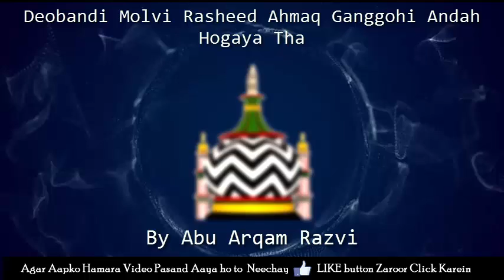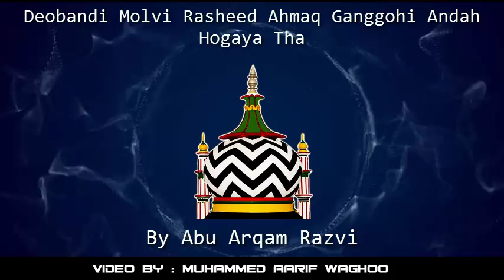Deobandi Molvi Rasheed Ahmaq Ganggohi Andah Hogaya Tha by Abu Arqam Razvi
radde wahabiyat
radde deobnadiyat
radde gair muqallidiyat
radde najdiyat
wahabi expose
wahabi exposed
wahabies expose
wahabies exposed
radde deobandiyat
radde sulah kulliyat
radde wahabiyat
radde wahabiyat
shirk
wahabi expose
wahabies expose
deobandi expose
najdi expose
whabies expose
wahabi expose